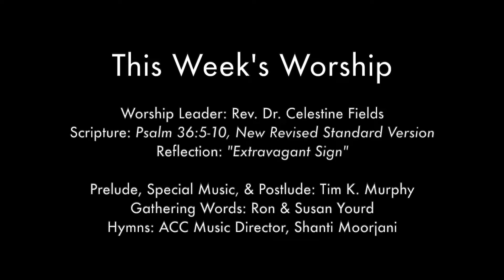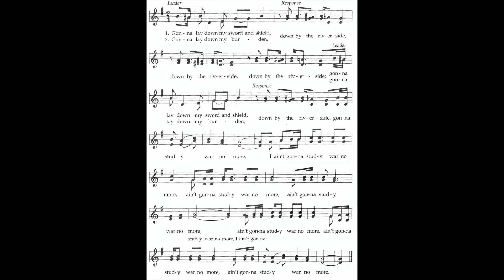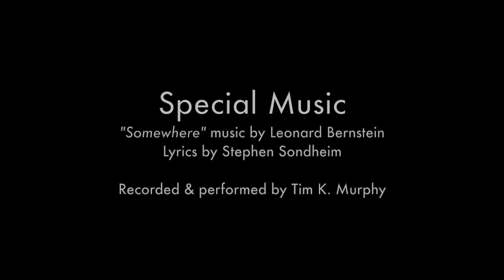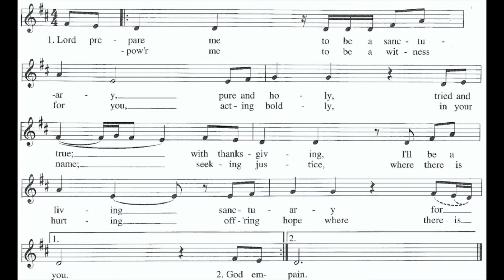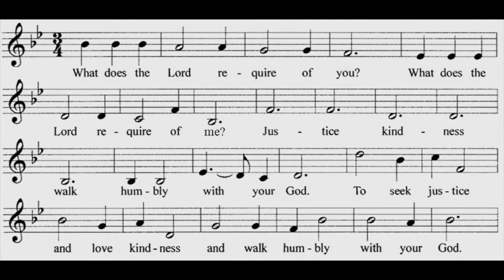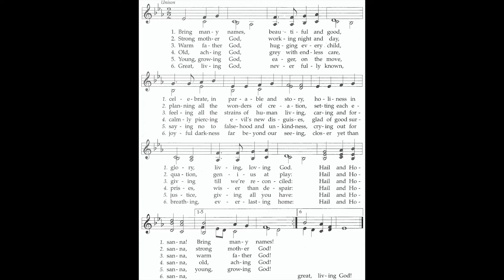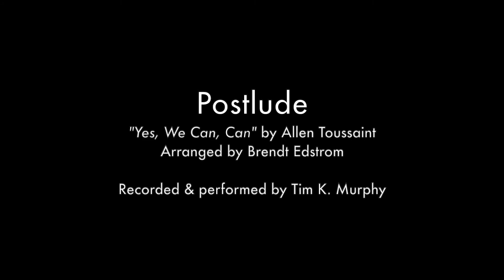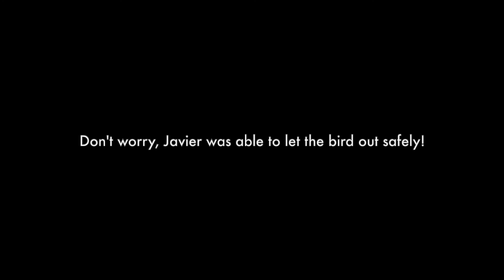Virtual Worship for January 16,: "Extravagant Sign"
Rev. Dr. Celestine Fields leads us through worship and speaks on the courage it takes to create a community and world where all belong in her reflection, "Extravagant Sign." Tim K. Murphy provides this week's Prelude, Special Music, and Postlude with selections from George Harrison, Leonard Bernstein, & Allen Toussaint. Ron & Susan Yourd bring provide Gathering Words. ACC Music Director, Shanti Moorjani, leads us through this week's hymns. This week's scripture comes from Psalm 36:5-10, New Revised Standard Version.